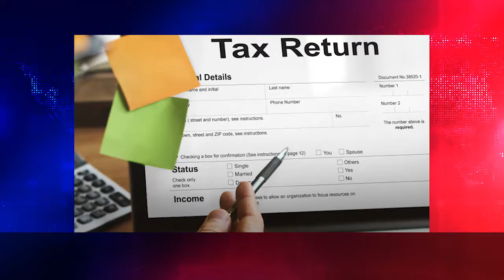Extension in returns filing demanded | BOL Briefs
Extension in returns filing demanded ​| BOL Brief